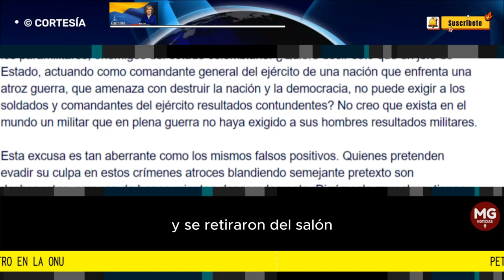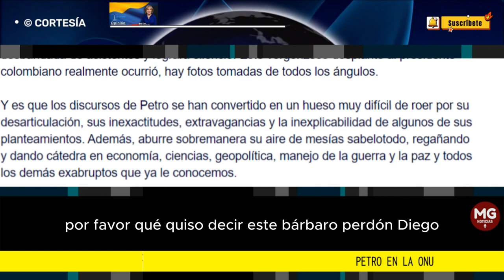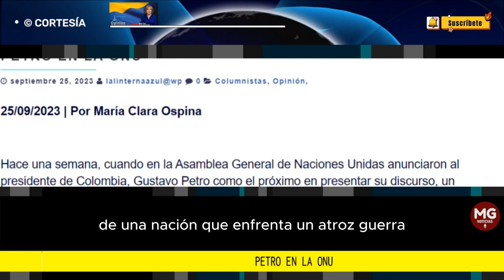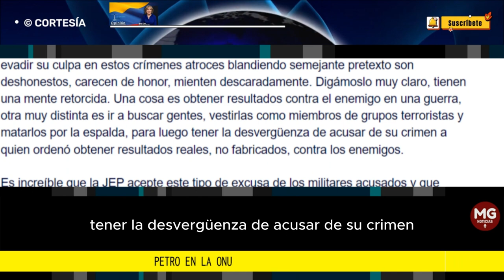PETRO EN LA ONU 📢 Por María Clara Ospina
Hace una semana, cuando en la Asamblea General de Naciones Unidas anunciaron al presidente de Colombia, Gustavo Petro como el próximo en presentar su discurso, un importante número de los asistentes se levantó de sus asientos y se retiraron del salón, causando gran desconcierto en la mesa directiva de la ONU y a Petro quien no paraba de mirar hacia la mesa directiva, a sus espaldas, como tratando de que esta detuviera la desbandada de asistentes y lograra silencio. Este vergonzoso desplante al presidente colombiano realmente ocurrió, hay fotos tomadas de todos los ángulos.